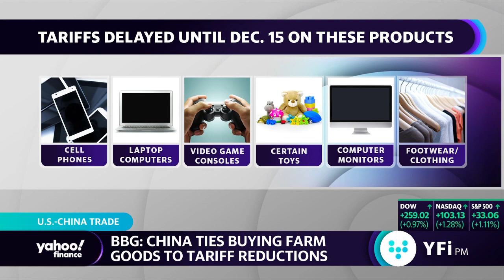China wants tariffs cut before agreeing to purchase $50B in US agriculture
Beijing says it will have problems buying the volume of U.S. agricultural products it proposed in the phase one trade deal unless tariffs are removed, according to Bloomberg.